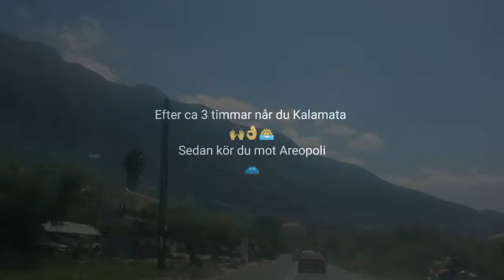Upptäck Peloponnesos och Mani: från Aten till Stoupa på 3 timmar. Via husigrekland.se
Peloponnesos har allt som grekiska öarna har fast med extra allt
Är så otroligt glad av att läsa i Expressen: ”På Peloponnesos finns allt som de grekiska öarna har, fast med extra allt”. Det är verkligen dags att resande svenskar ska utöka grekiska resmål och upptäcka att Grekland är mycket mer än bara öarna.
Ett av Husigrekland.se favoritområde heter Stoupa och ligger i Mani. Flyg till Aten och nå Stoupa på 3,5 timme inklusive kaffestop!